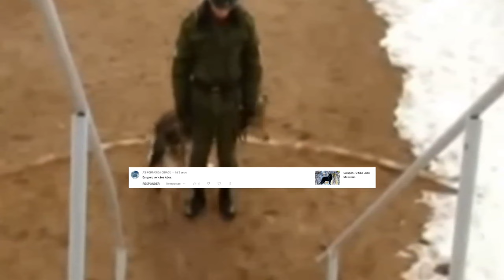Volkosoby - o cão lobo do exército russo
Hoje nós vamos falar sobre o Volkosoby. Se você gosta de cachorros e animais em geral com certeza já deve ter pensado como seria legal ter um lobo que fosse leal e dócil com humanos, como um cachorro doméstico, mas que ao mesmo tempo preservasse as características de ferocidade de um lobo. Essa combinação parece ser algo improvável, mas foi exatamente o resultado obtido pelo exército russo na criação do Volkosoby.